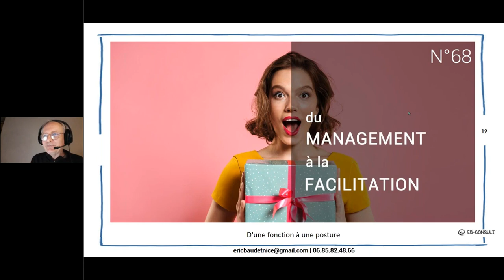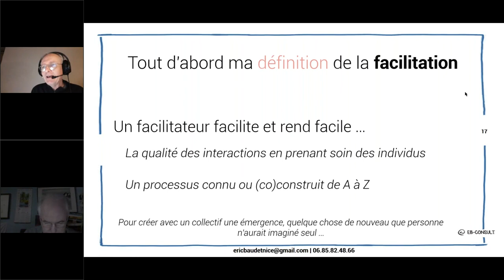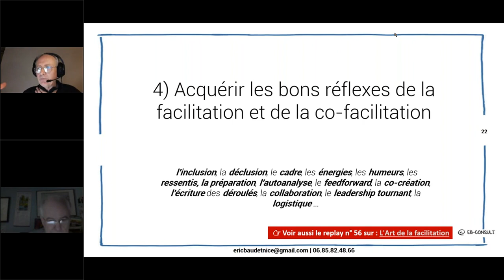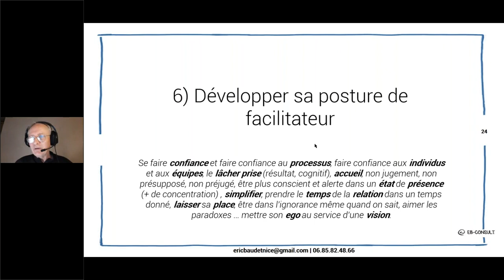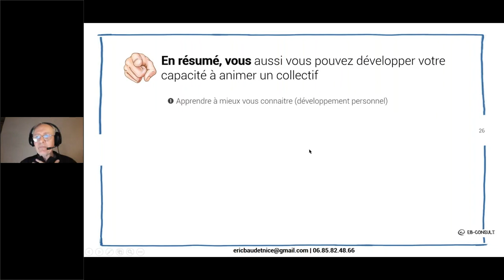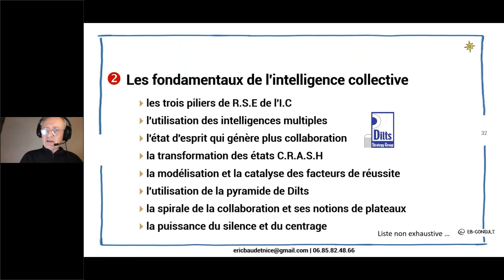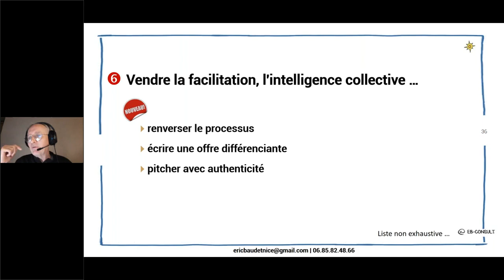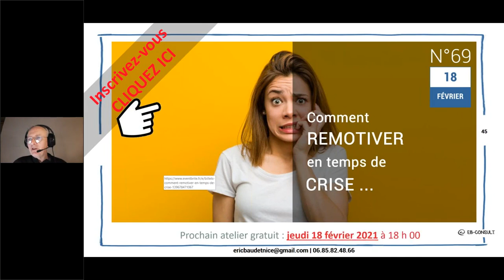🎧 [Replay] #68 - Du management à la facilitation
⏰ |  👇 cliquez pour atteindre directement la section !
▶ 00:24  |  Introduction
❓ 04:50  |  La question du jour …
1️⃣  07:04  |  La définition de la facilitation
2️⃣ 08:26  |  Les 7 étapes pour devenir facilitateur en intelligence collective
▶ 08:44  |  1) mieux se connaitre
▶ 11:06  |  2) mieux connaitre les personnes et les interactions
▶ 12:42  |  3) connaitre les fondamentaux de l'intelligence collective (Robert Dilts)
▶ 14:58  |  4) acquérir les bons réflexes de la facilitation et de la co-facilitation
▶ 16:31  |  5) Connaitre et améliorer les outils collaboratif en y incluant les modèles de l'intelligence collective
▶ 21:10  |  6) Développer sa posture de facilitateur
▶ 25:04  |  7) Modéliser sa pratique et les expériences des autres pour plus de performance avec moins d'effort
3️⃣ 30:04  |  En résumé
4️⃣ 34:03  |  "Pour gagner du temps et pour bien investir
5️⃣ 34:32  |  2021 - Le nouveau programme de facilitateur en intelligence collective (69 heurs minimum)
6️⃣ 37:00  |  Les 6 thématiques du programme
▶ 37:05  |  1) Mieux percevoir les interactions humaines
▶ 37:44  |  2) Les fondamentaux de l'intelligence collective (Robert Dilts)
▶ 39:58  |  3) Les bases de la facilitation
▶ 42:24  |  4) L'expérimentation des outils et processus
▶ 44:20  |  5) Les grands outils
▶ 45:29  |  6) Vendre la facilitation, l'intelligence collective …
7️⃣ 48:23  |  Les PLUS de la formation
8️⃣ 50:42  |  Les dates 2021 (9 jours et 4 téléconférences)
📝 52:54  |  La citation du jour
🎓 54:10 | Formation gratuite : l'art de la communication
📆 55:10  |  Le prochain wébinaire : comment remotiver en tant de crise ?